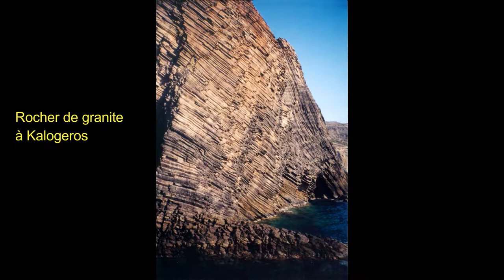Μήλος, Ο γύρος της Μήλου, Milos, Cyclades, Grèce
Ο γύρος της Μήλου, μία must εκδρομή για κάθε επισκέπτη του νησιού, αρκεί να το επιτρέπει ο καιρός, αφού με αυτό τον τρόπο μπορεί να απολαύσει κανείς την ποικιλία των ακτών του ηφαιστειογενούς νησιού και τα απίθανα νερά σε όλο τους το μεγαλείο. Επιλέξαμε την εκδρομή με καταμαράν, η οποία είχε την πρωτοτυπία να ξεκινάει το γύρο του νησιού από τις ανατολικές ακτές πρώτα και να επιστρέφει από τις δυτικές, εκμεταλλευόμενη έτσι πλήρως το φως της ημέρας (οι φωτογράφοι είχαμε πάντα τον ήλιο πλάτη!).
Απολαύστε μαζί μας το λευκό του Σαρακήνικου, την εξαιρετικής διαφάνειας θάλασσα στα Γλαρονήσια, τα πολύχρωμα, εντυπωσιακά βράχια, τις ατελείωτες αμμουδιές που καμία δε μοιάζει με την άλλη, το απίστευτο γαλάζιο στην Πολύαιγο και το Κλέφτικο, τις αναρίθμητες θαλασσοσπηλιές. Μία ημέρα που χαράσσεται στη μνήμη για πάντα, τόσο η ακτογραμμή του νησιού αυτού είναι μοναδική.
Ελπίζουμε να απολαύσατε το βιντεάκι μας!

Bienvenue à Milos, l'ile volcanique aux mille couleurs et aux côtes de rêve!